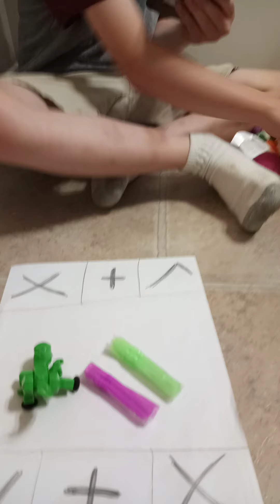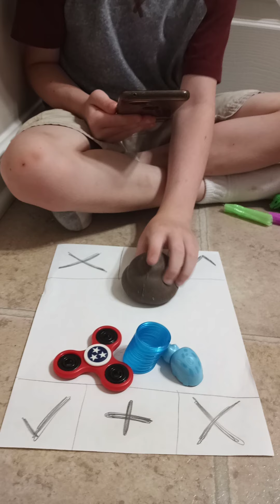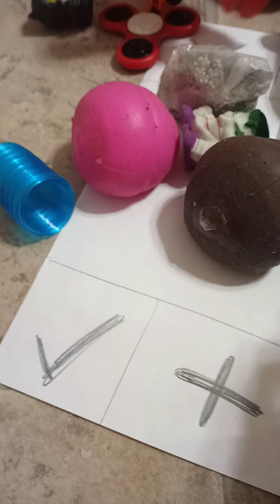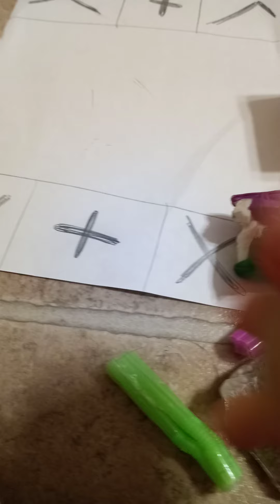fidget trading with my brother Dylan